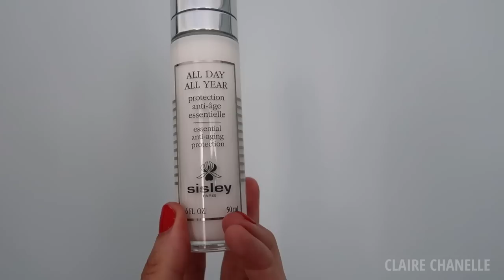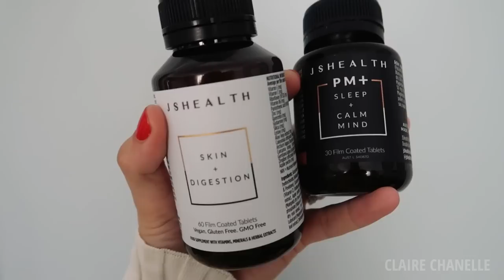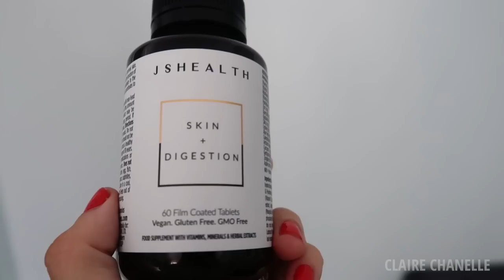LUXURY FASHION HAUL 30% OFF MAJOR BRANDS Prada Gucci Alessandra Rich Manolo's | PARIS VLOG HOTSPOTS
WHITE KNITTED DRESS SIZE M 30% OFF
BLACK KNITTED DRESS 30% OFF
ZIMMERMANN BLOUSE SIZE 2 30% OFF
ZIMMERMANN SHORTS SIZE 2 30% OFF
LEMON JAKCET SIZE 42 30% OFF
WHITE DRESS SIZE 42 30% OFF
BLUE SWEATER SIZE M 30% OFF EXCLUSIVE
BLUE CARDIGAN SIZE M ECLUSIVE

Hannah's IG - @hannahstraffordtaylor

CC xx

**This video was sponsored by LUISAVIAROMA . Items were PR unless stated. All the views are my own and some items are gifted, which were declared. I do not receive a commission on the links listed.